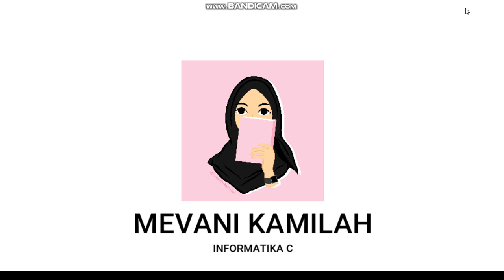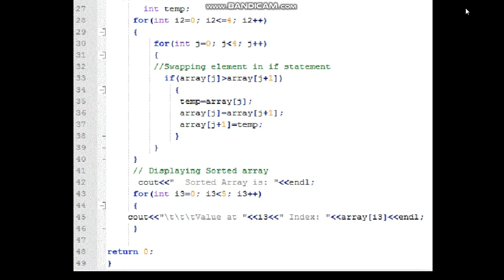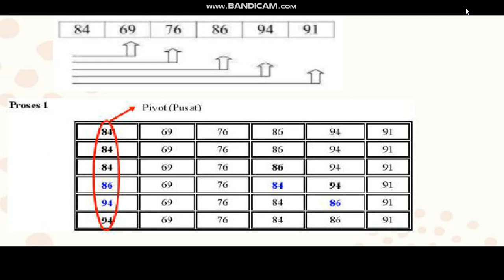BUBBLE SORT & EXCHANGE SORT serta perbedaannya